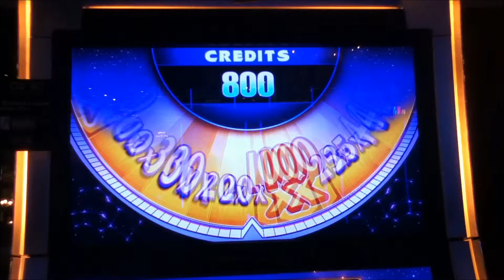PEGASUS Penny Video Slot Machine with a WHEEL BONUS Vegas Strip Casino